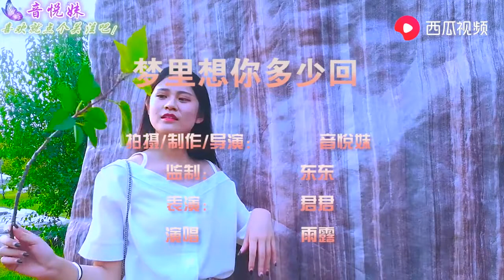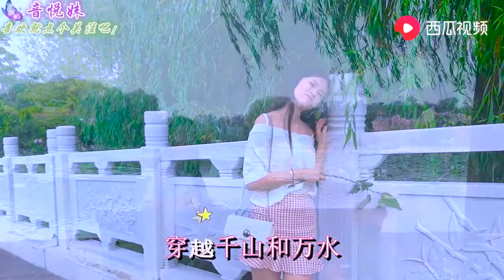2019一首醉心情歌，唱哭多少痴情女人，句句走心，太深情太好听了 西瓜视频